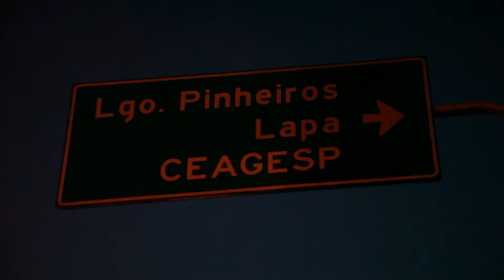BLOCO UNIDOS VENCEREMOS - CARNAVAL 2015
Vídeo produzido pela Allzoom Filmes para o Bloco Unidos Venceremos no carnaval de 2015.

O Bloco Unidos Venceremos foi criado em meados de 2005 por um grupo de jovens interessados em promover o estudo e o resgate de ritmos brasileiros e afro-brasileiros como o samba, o ijexá, o samba-reggae e o funk. Com o passar do tempo, este grupo de estudos passou a incorporar novos integrantes e desenvolver símbolos próprios – bandeiras, estandarte, nosso mascote Elefantástico, bonecões do Adoniran Barbosa e da Pafunça (personagem criada pelo Adoniran), figurinos, entre outras alegorias – se aproximando desta forma, cada vez mais, da realidade de Bloco Carnavalesco.